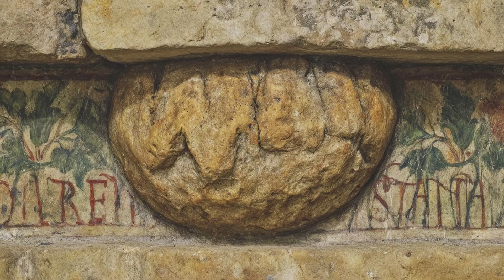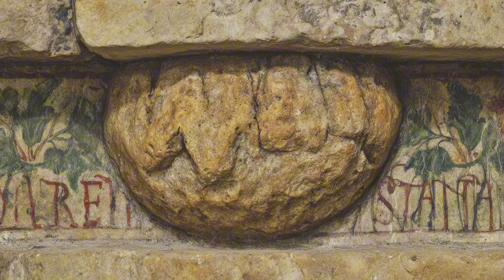Why Did Medieval Builders Add Hair, Blood, or Beer to Mortar Mixes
From blood and beer to hair and milk — medieval builders mixed life itself into stone. Discover the strange science behind walls that have lasted a thousand years.